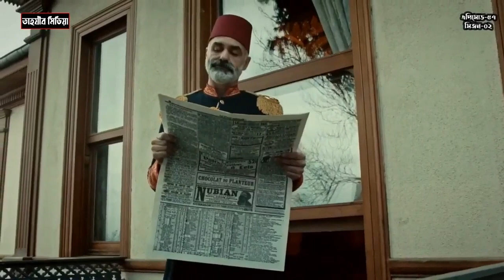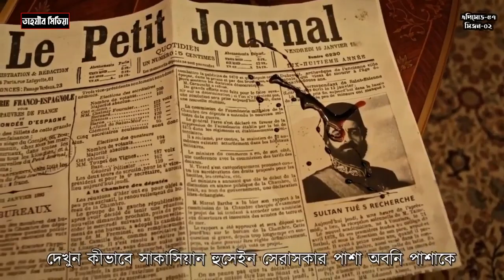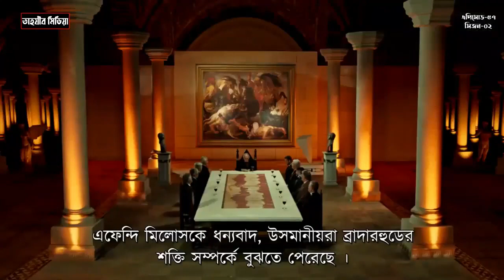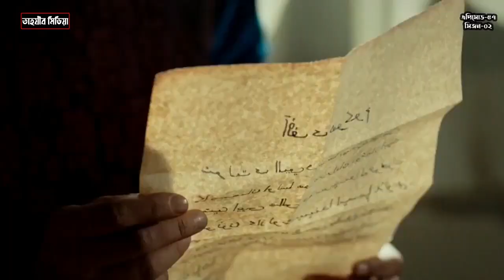January 31, 2023